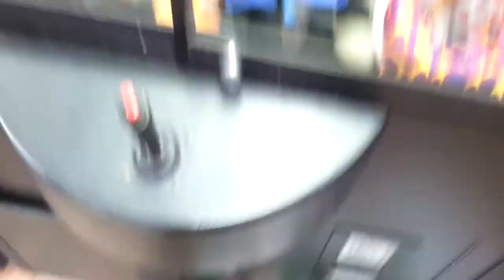SMURF N' BEANS - Claw Machine Winning Skill Crane Grabber Game FREEZE